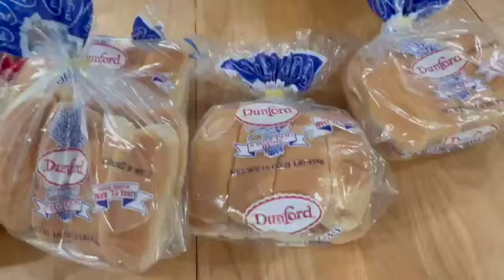How I Save 💲Money💲 on Groceries!! ll HUGE Breadstore and Bountiful Baskets Haul!!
Hey Y'all! How I save money on groceries, realistically, is in this grocery haul. I love my local bread store/outlet and utilizing local CO-OPs. I used one I haven't used in a while and had a $36 credit!! What?!

What to try Bountiful baskets?

@ Pancakes_Pandemonium